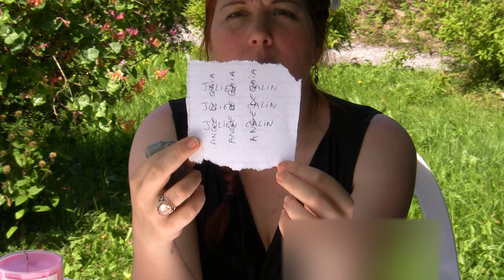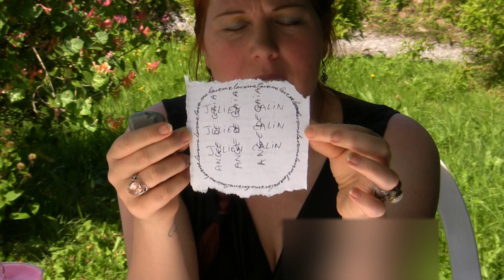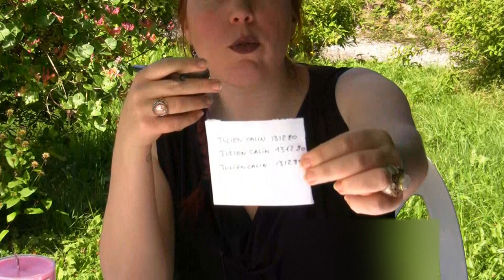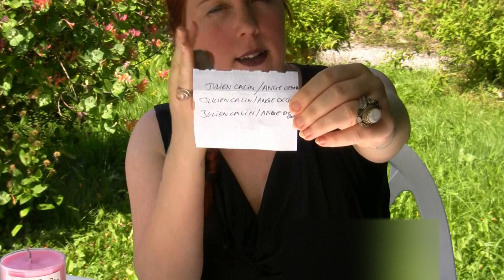Qu'est ce qu'une "petition paper" et comment l'utiliser (HooDoo)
Laissez-moi vous faire découvrir ce qu'est une "petition paper", son intérêt et quelques façons de la faire...